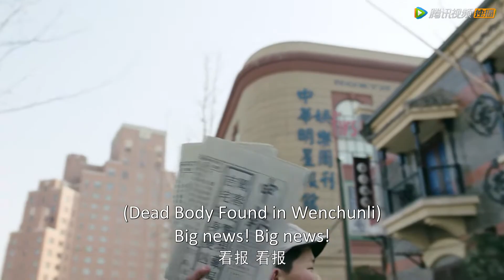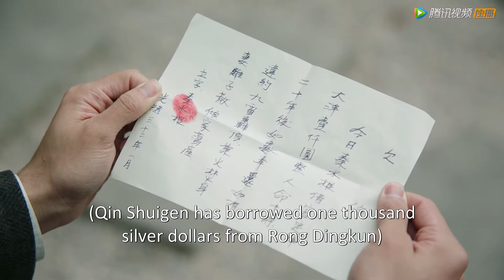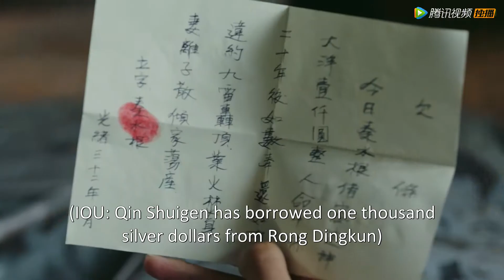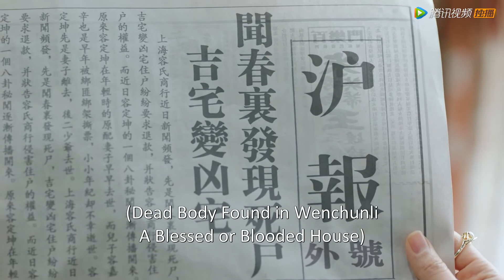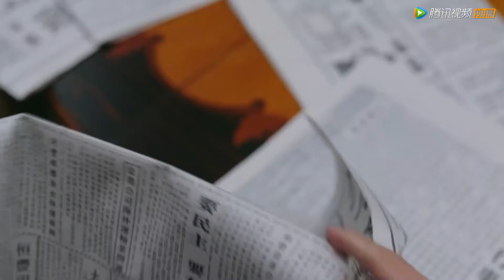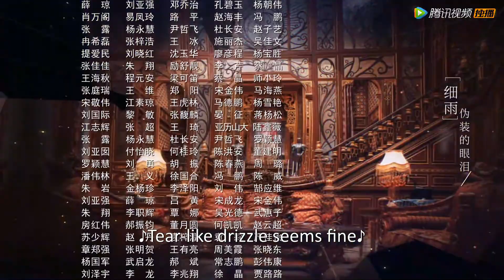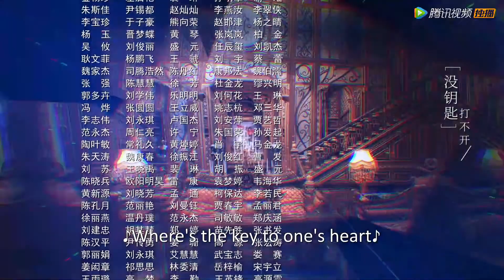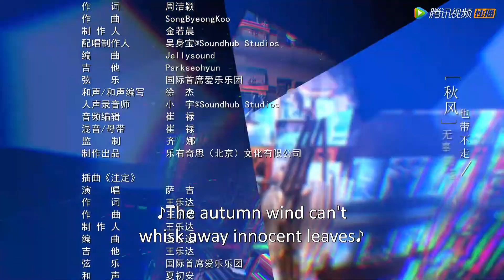ENG SUB《流光之城 City of Streamer》EP34——主演：景甜、许魏洲 | 腾讯视频-青春剧场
【Synopsis】Set in the Shanghai Shores at the beginning of the 20th century, where warlords begin to seize their powers; many heroes emerge, and revolutionary movements begin to rise. Making use of their wealth, the influential Rong family often abused their powers to commit various heinous crimes. In order to uphold justice, Feng Shizhen decide to embark on the road of revenge. She successfully sneaked into the Rong family, and became a tutor of the young master Rong Jiashang. However, in the midst of testing and making use of each other, Feng Shizhen slowly finds herself falling for the enemy's son. When the truth of the injustice and grievances that happened twenty years ago begin to surface, the two lovers who were initially in two different camps work together to brave through numerous hurdles, and ultimately reveal the shocking truth.
【Starring】Jing Tian, Xu Weizhou, Jing Chao, Hai Ling